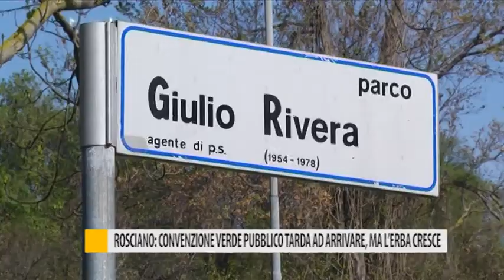Rosciano: convenzione verde pubblico tarda ad arrivare, ma l'erba cresce